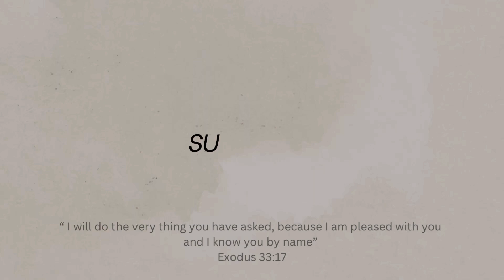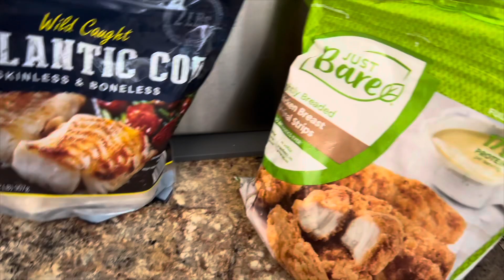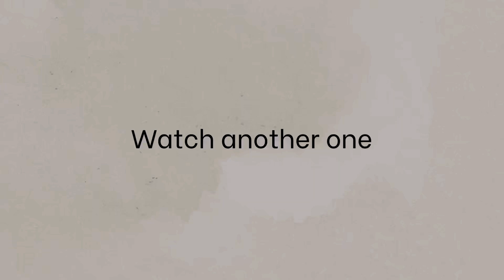Day in the life as a mom of 3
God's Platform
Join me in this exciting Mom VLOG where we tackle a massive grocery shopping trip, deal with a teething baby, make a quick run to Target, and so much more!

Sam's grocery shop 0:00-08:15
Spend time with the kids 08:16 -14:03
Target trip 14:04 -15:42
Baby update 15:43-19:20
Summer days 19:21-21:03

weekly content on life as a mom & wife, self care and hauls